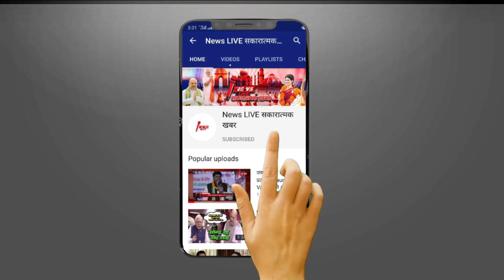'अगर थोड़ी भी नैतिकता बची है तो Tejaswi को इस्तीफा दे देना चाहिए', Upendra Kushwaha ने बोला तीखा हमला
'अगर थोड़ी भी नैतिकता बची है तो Tejaswi YADAV को इस्तीफा दे देना चाहिए', Upendra Kushwaha ने बोला तीखा हमला